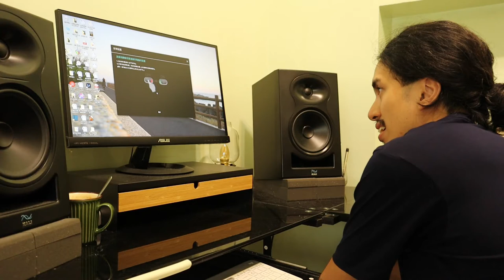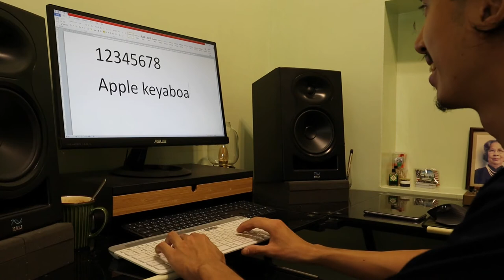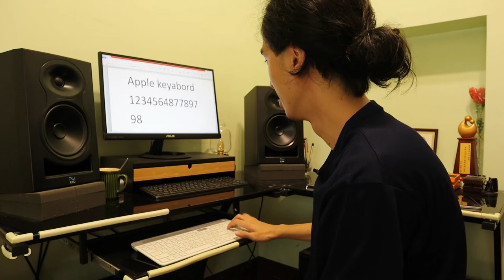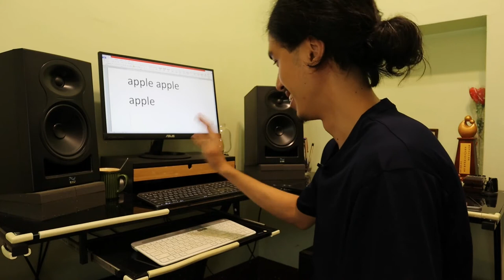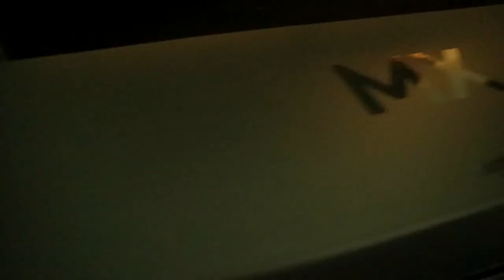MX keys 開箱 | 羅技| Logitech | Master系列 | 無線鍵盤 |德狗 |即興人生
00:00 開場白&介紹
01:11 貨運外箱開箱
03:09 盒裝外觀
03:45 開箱MX Keys
09:12 為何買MX Keys & 與舊鍵盤K580的比較
11:25 新舊鍵盤的按鍵觸感心得分享
20:00 MX keys第一次連到桌機的過程
23:00 MX keys 與K580 打字的簡單嘗試
25:36 MX keys的鍵盤背光
26:48 結語與開箱初衷
31:45 MX keys更多角度的外觀分享

全部背景音樂皆為個人原創作品:)

如果喜歡影片的內容，幫我按個讚是莫大的鼓勵
如果訂閱跟分享就真的感激不盡了!
我會繼續加油製作優良的影片內容，
如果有想問的問題跟建議都歡迎留言討論!
也歡迎多看看頻道上的其他影片跟我的原創作品喔!